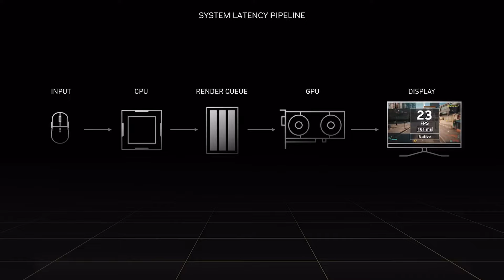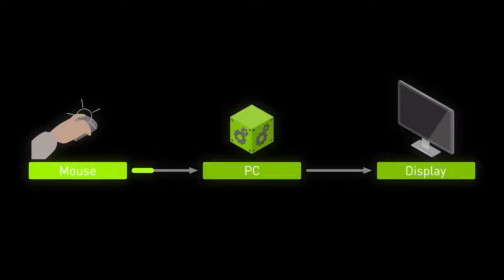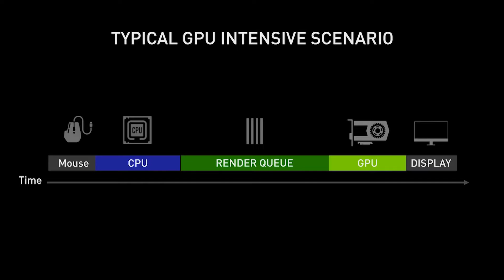LEGION PRO Approved S02E14 | Review Lenovo LOQ | 13620H | RTX 4050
Află totul despre noile laptopuri de gaming Lenovo din 2023, într-o nouă serie de review-uri, alături de prietenii de la Lab501 și Nexus Media! 🎮
Lenovo LOQ este cea mai nouă gamă de gaming, accesibilă cât mai multor tipuri de utilizatori. În spatele carcasei solide, compacte și elegante, se ascunde un sistem de răcire puternic, tastatură numai bună atât pentru gaming, cât și pentru redactare de text, o serie numeroasă de conectori și un display FHD cu rată de refresh de 144Hz.
Hai să afli totul despre varianta cu 13620H și RTX 4050.

▶️Lab501: @lab501ro
▶️Nexus Media: @NXSMedia